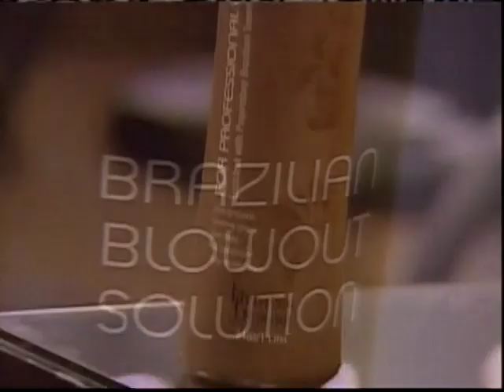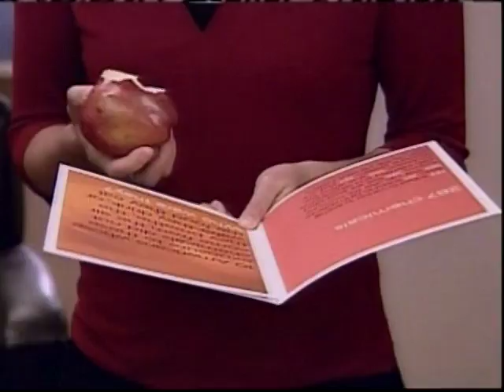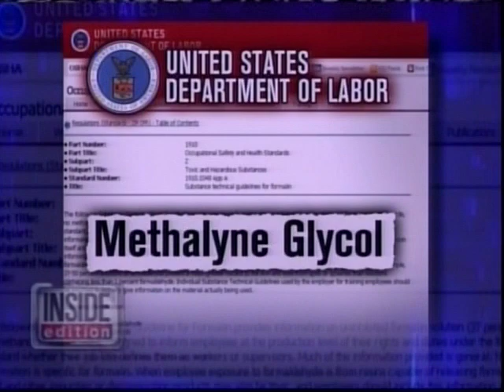Brazilian Blowout/Dangers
Inside Edition reports on the dangers of the Brazilian Blowout hair straightener.  Dec. 2010